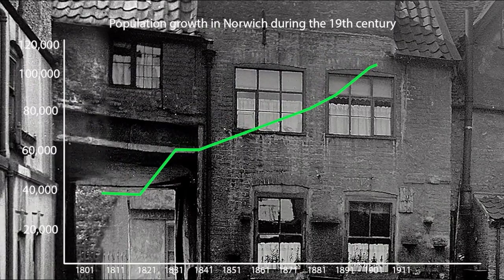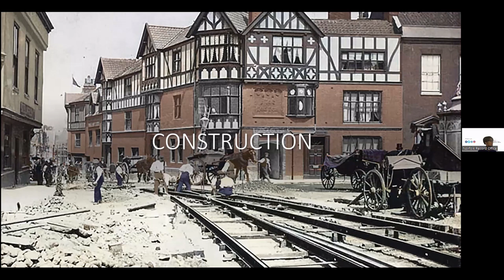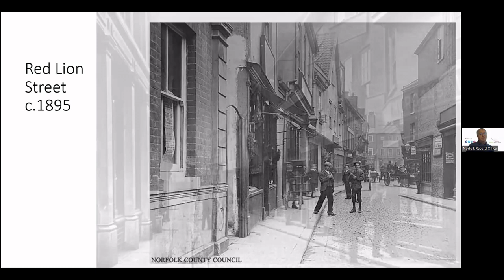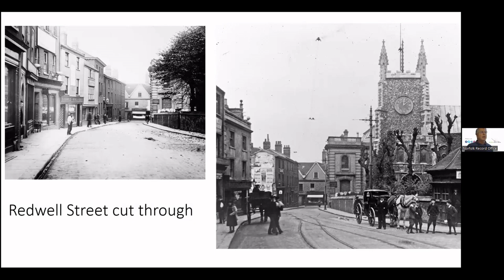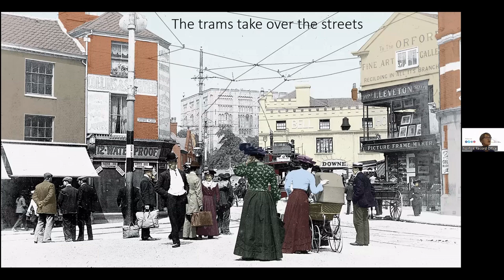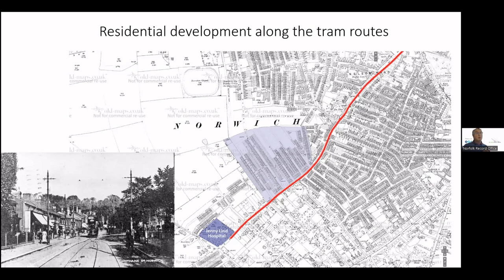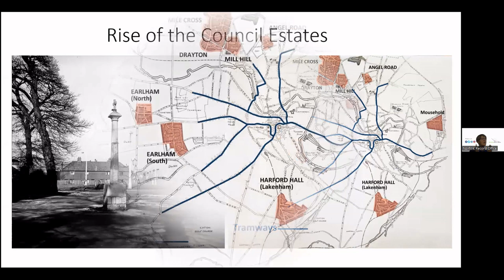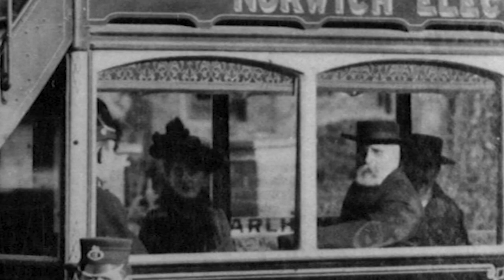The Days of the Norwich Trams: Transforming Streets, Transforming Lives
In 1900 trams arrived on Norwich’s streets. They were greeted with awe as a technological wonder that not only revolutionised travel but also radically changed the City.

Using a combination of images, archive material and contemporary accounts Frances & Michael Holmes will illustrate that story of the trams is about so much more than a vehicle – It is the story of how that vehicle transformed our city.